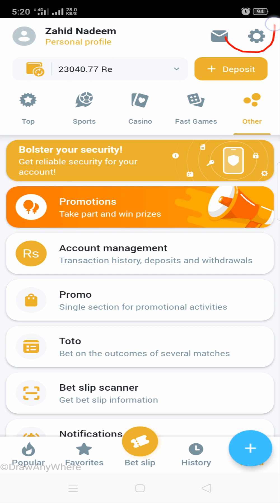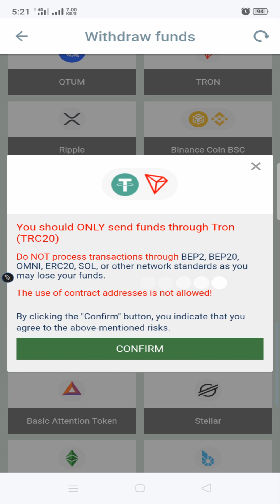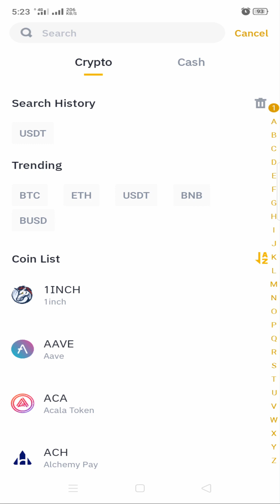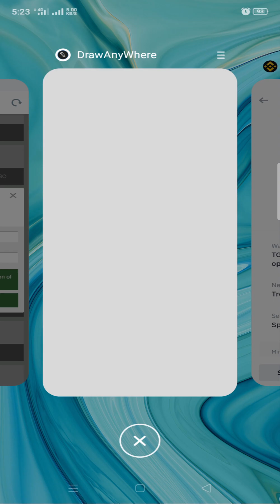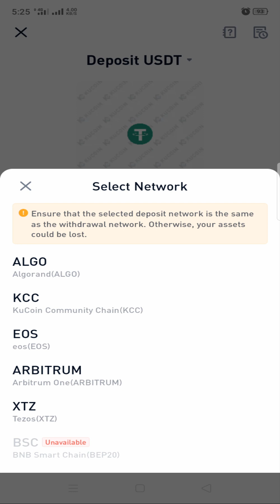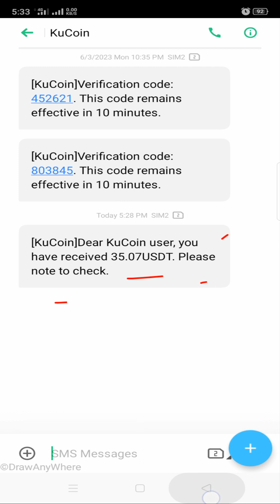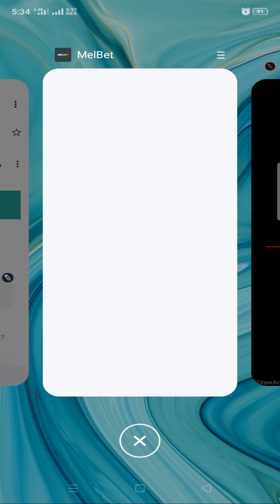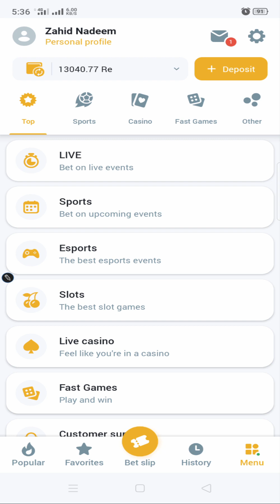How to Withdraw Money Melbet App To Cryptocurrency | Melbet se Withdraw Kaise Karen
Click The Link Below To Create an Melbet Account

How to earn money melbet || melbet app kaise use kare  || melbet app real or fake||  Melbet tricks